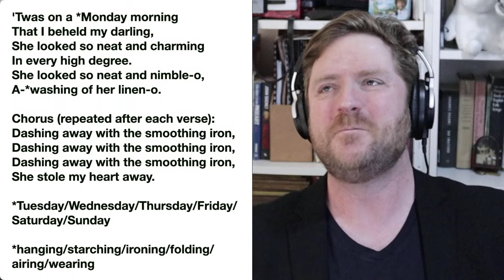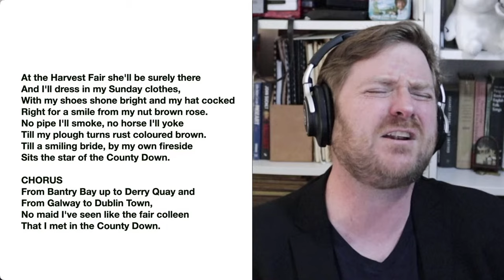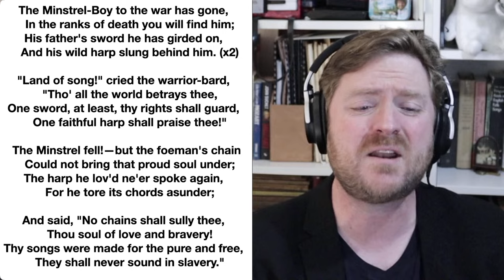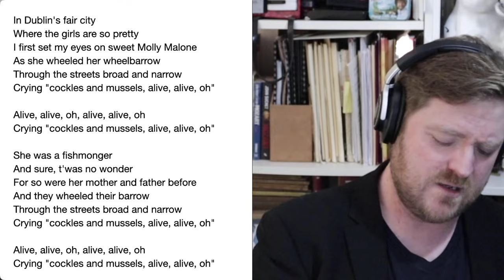The Minstrel Boy - learn this beautiful Irish traditional folk song and sing along with more!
IF YOU WISH, YOU CAN GIVE A TIP TO BEN AND HIS FAMILY

0:00:00 SOUND CHECKS and CHAT
0:09:31 WELCOME and NOTICES
0:12:42 WARM UP and HAPPY BIRTHDAY
0:15:38 Dashing Away With The Smoothing Iron
0:20:00 The Star of the County Down
0:23:21 NEW SONG: The Minstrel Boy
0:30:07 Cockles And Mussels
0:34:42 My Lagan Love
0:38:08 Whiskey In The Jar
0:43:39 Hey Jude (bonus track from the Wirral Road Trip video - coming very soon!)

Get ready for a musical rollercoaster on this week's Fun Friday with Ben! Join our energetic choral conductor, Ben, as he leads you through an entertaining selection of classic Gilbert and Sullivan songs, guaranteed to bring a smile to your face.